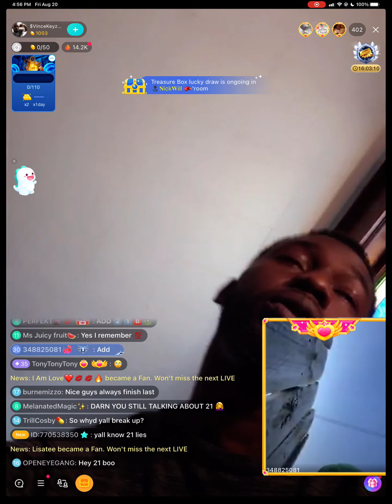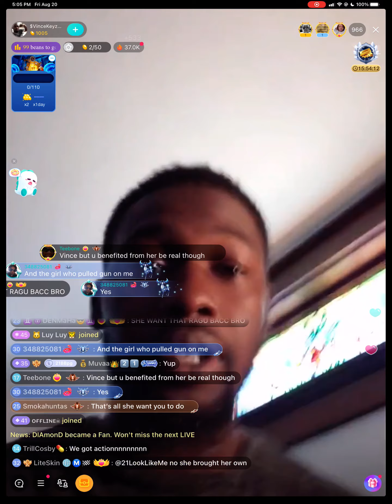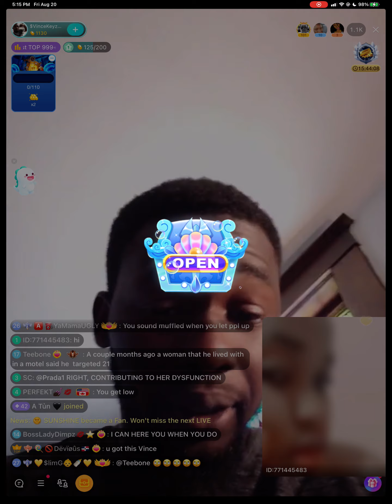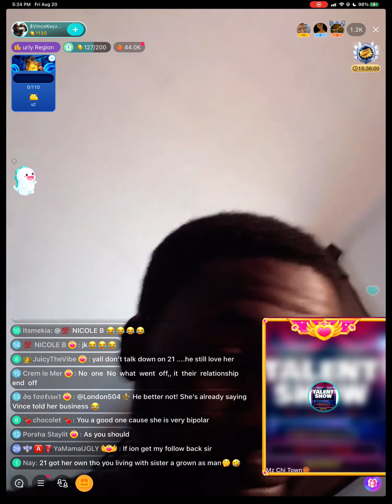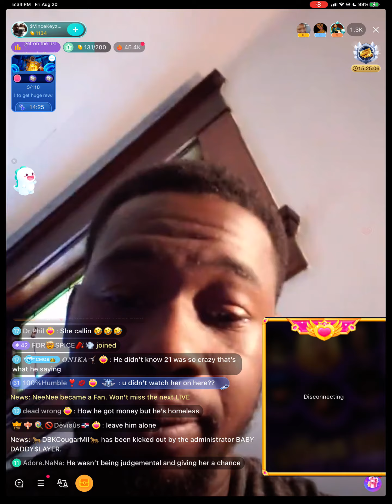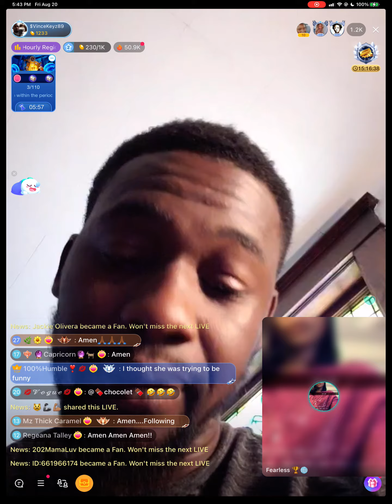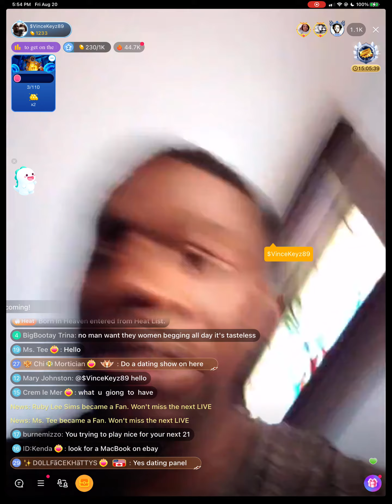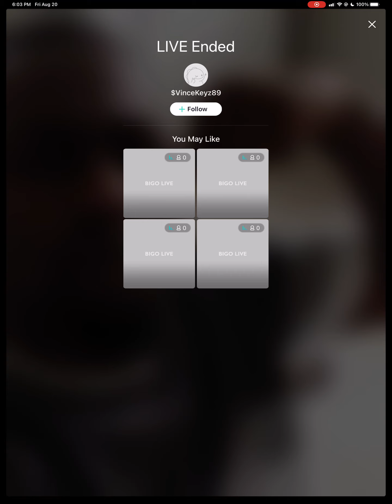Vince say 21 lying on him 🤔